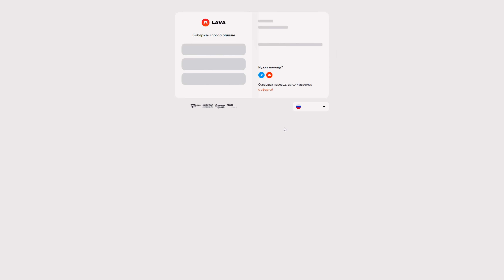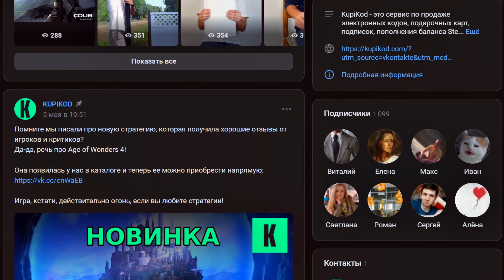FIFA 23 КАРЬЕРА ТРЕНЕРА |C4#6| - КРАСИВЫЙ ШТРАФНОЙ НКУНКУ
FIFA 23 PS5 FIFA 23 КАРЬЕРА ТРЕНЕРА Прохождение (walkthrough) на Русском языке (Fifa 23 career mode)

00:00 | Начало
02:39 | Кубок Германии матч против Фюрт
09:18 | 10 Тур Бундеслига матч против Боруссия Менхенгладбах
17:00 | 4 Тур Лиги Конференций матч против Башакшехир